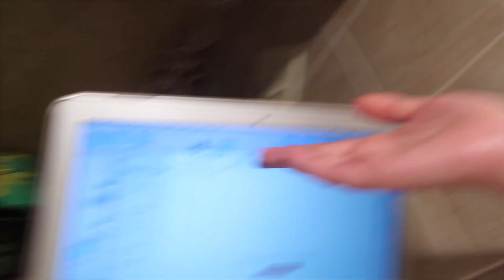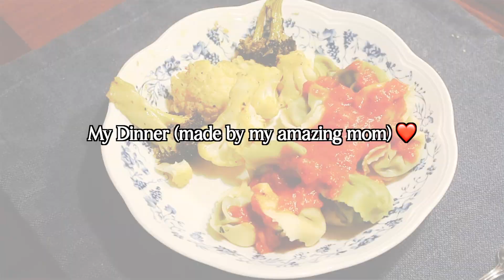Productive Reset VLOG ✦ my daily routine, dance shorts, behind the scenes & more filming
I had been procrastinating a lot so I used one of my last days of winter break to reset and get everything done! Come along to see the whole process of making content which I don't normally show.
- ♥ Grace